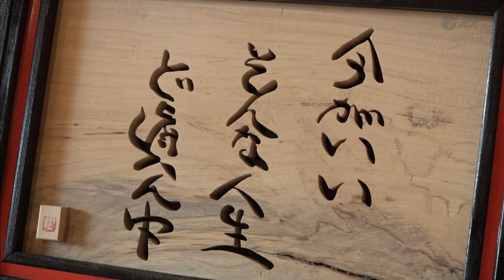第３０回 今治地域交流展 2022.2.3放送